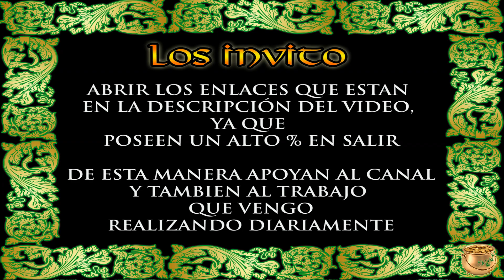Datos Fijos para Lotto Activo y la Granjita 26/07/2018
En el día de ayer ganamos con 4 aciertos en Lotto Activo, 1 acierto en la Granjita, 3 aciertos en Fauna Activa y 4 aciertos en Ruleta Activa.